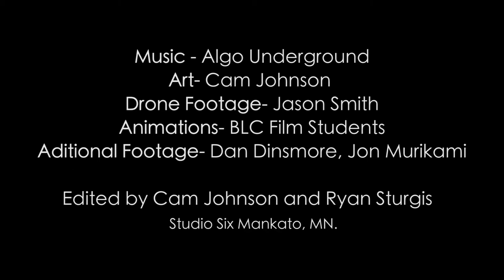Questioning of Answers by ALGO UNDERGROUND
a music video from ALGO UNDERGROUND's 2017 release "how the midwest was one"

Merlin (the dog) as himself
animations- BLC film students
edited by Ryan Sturgis
drone footage by Jason Smith
paintings by Cam Johnson

Completion of this music was made possible by an Artist Grant from the Prairie Lakes Regional Arts Council with funds provided by the McKnight Foundation.